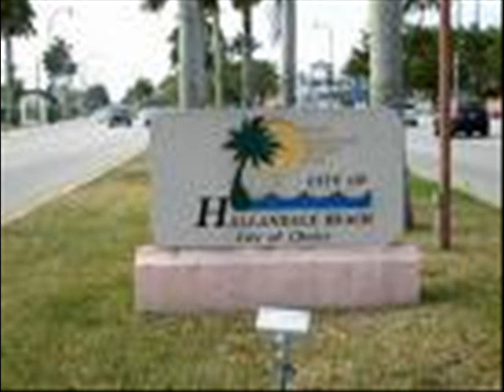"SPIRITUAL DECERNMENT "- (KINGDOM AUTHORITY MIXTAPE) 2009'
YO ! IF ANY MAJOR RECORD LABELS WANT TO HIRE ME I GOT MAD MUSIC LET ME KNOW WHAT'S UP LIKE POE BOY, I'M REPPIN THAT HALLANDALE HOLLYWOOD FLORIDA HOLLA BACK